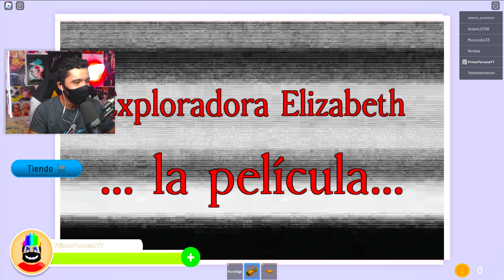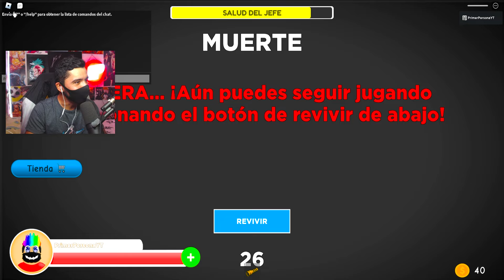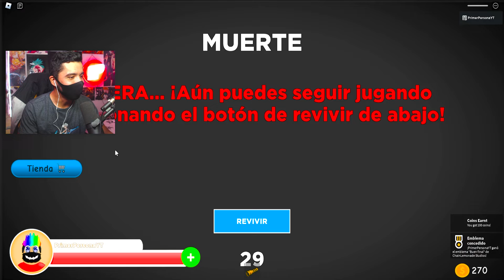Roblox GRIMACE SHAKE HISTORIA ! | STORY | MC DONALD'S | COMO PASAR todos los FINALES Primer Persona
Roblox GRIMACE SHAKE HISTORIA ! | STORY | MC DONALD'S | COMO PASAR todos los FINALES Primer Persona JUEGO GAMEPLAY